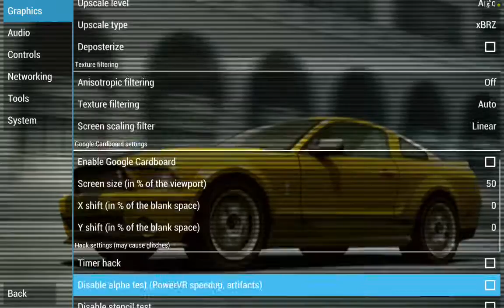Ford Street Racing - L.A. Duel PPSSPP v.1.1.1 on Nvidia Shield Tablet (Android)